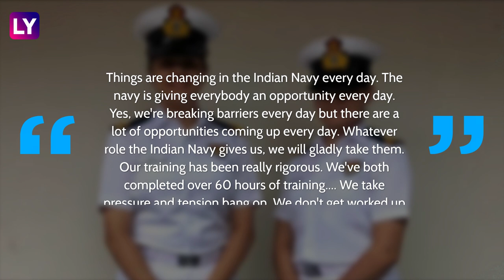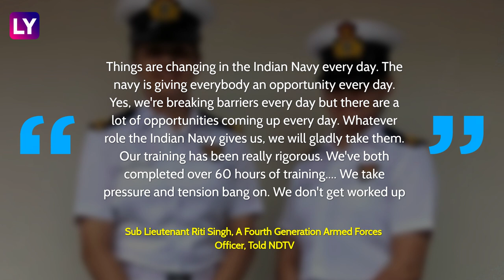Kumudini Tyagi & Riti Singh Become First Women Combat Aviators To Be Deployed On Warships; Know More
In a first, Sub Lieutenant Kumudini Tyagi & Sub Lieutenant Riti Singh will be the first women combatants who will operate as specialists on board Navy helicopters which operate from the deck of warships. The move paves the way for gender equality in the force as these two women would be the first set of women tacticians in the country. The women officers were operating from the deck of warships. In the event of combat, these women officers would detect enemy submarines and warships using the onboard sensors they operate and provide targeting solutions to the pilots of the choppers who would fire the actual weapons, torpedoes or anti-ship missiles. It is expected that the two officers will eventually fly on the navy's new MH-60 R helicopters, 24 of which are on order. The two officers are part of a group of 17 officers of the Indian Navy, including four women officers, and three officers of the Indian Coast Guard, the navy said in a statement. They were awarded "Wings" on graduating as "Observers" at a ceremony held on Monday at INS Garuda in Kochi. Watch the video to know more them.